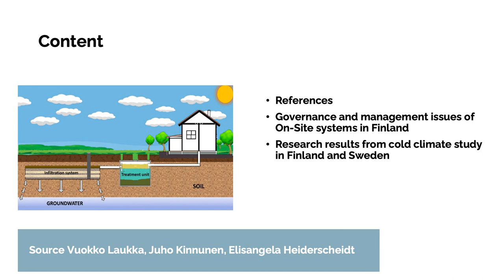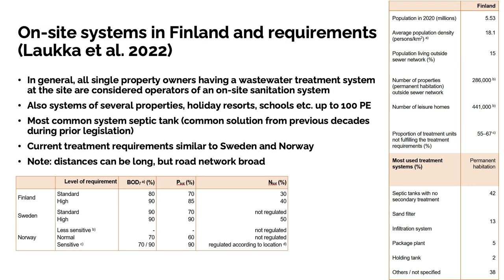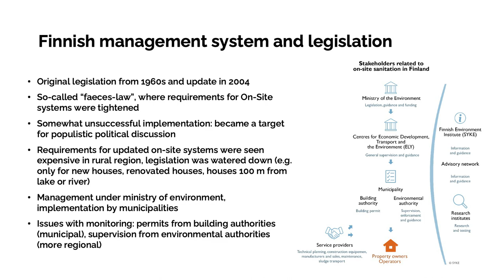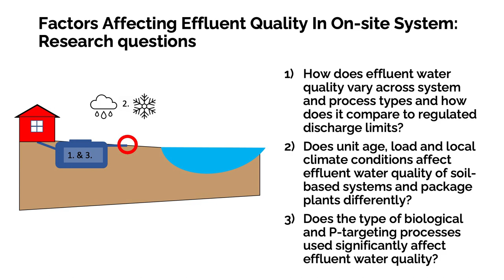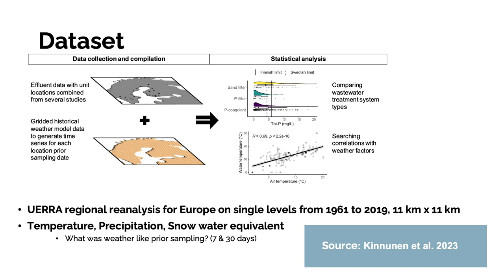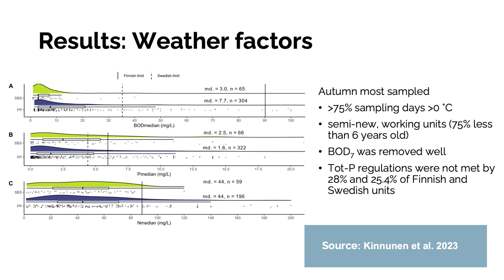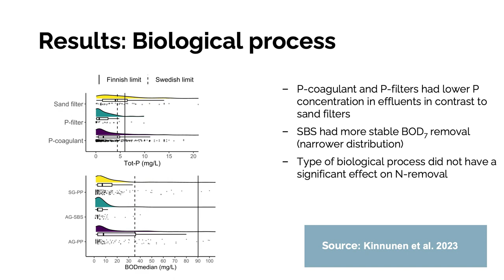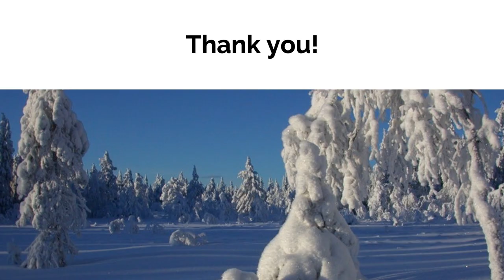Module 2, lecture 5: On-Site Sanitary Systems in Northern Finland: Experiences and Constraints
Arctic Water Sanitation and Health (Arctic WASH) Online Course